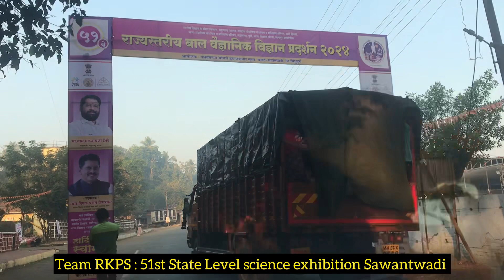51st State level Science Exhibition Sawantwadi 2023-24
Beed District Science team Journey to 51st state level Science Exhibition Sawantwadi 2023-24